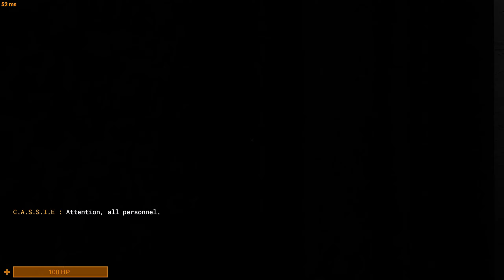Cheese Burgers! - SCP: Secret Laboratory (Funny Moments)